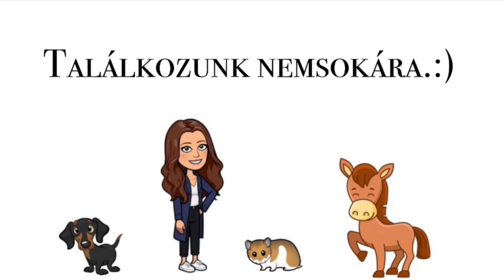Egy hétköznap az állatokkal és az új macbookom